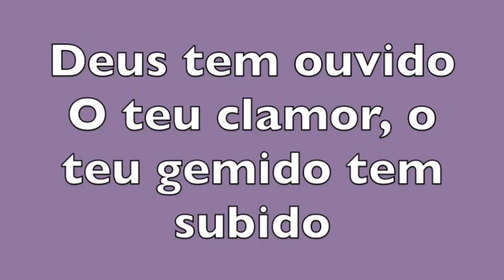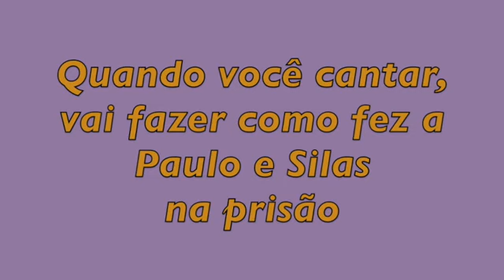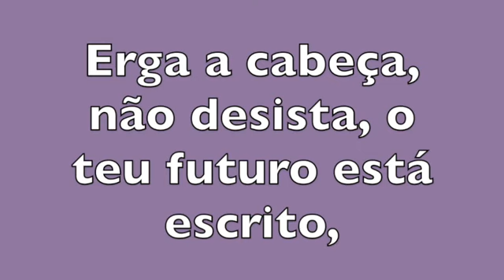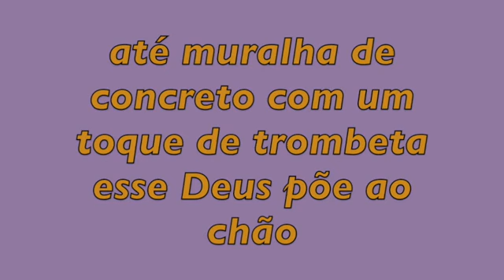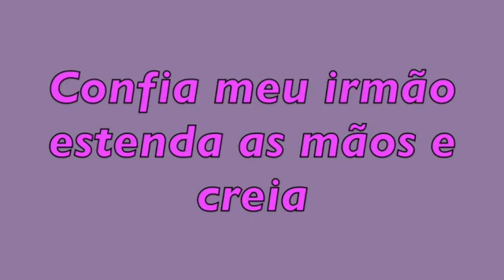Playback - Valquiria Oliveira - Portas Abertas tom baixo legendado